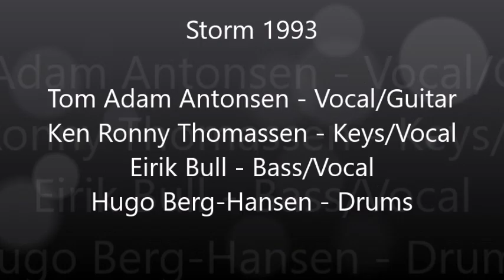Wind of Change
Storm 1993
Tom Adam Antonsen - Vocal/Guitar
Ken Ronny Thomassen - Keys/Vocal
Eirik Bull - Bass/Vocal
Hugo Berg-Hansen - Drums